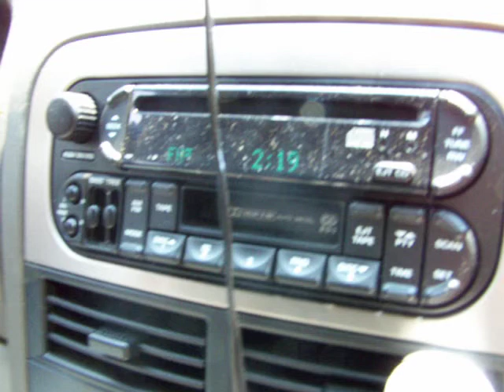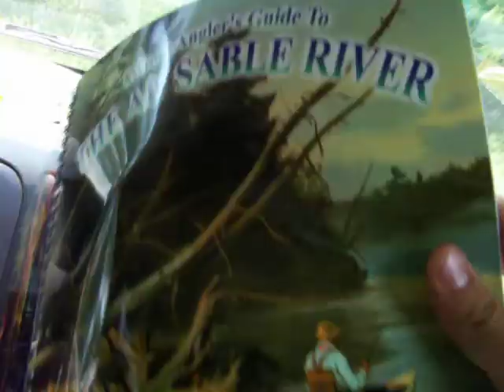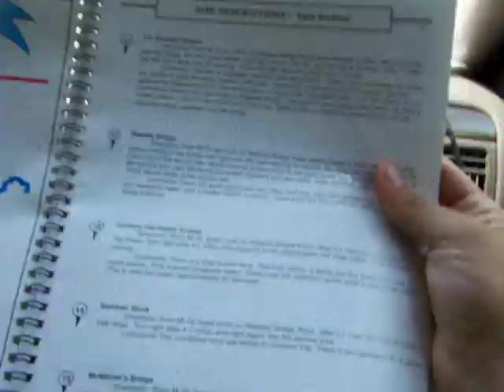connersflats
us drivin to fishin